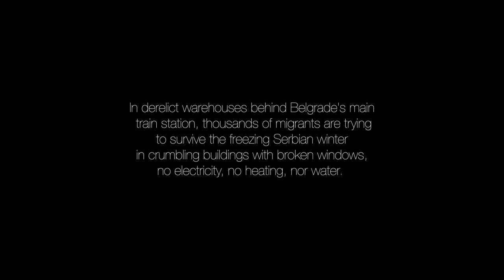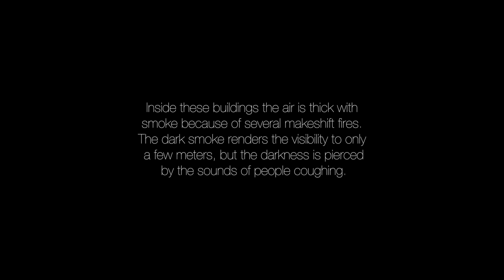LIVES IN LIMBO - Francesco Pistilli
WORLD PRESS PHOTO 2018 - 3rd Prize General News stories |